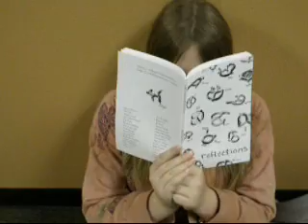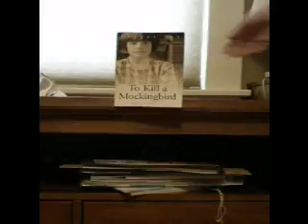Honors Chemistry Energy Extra Credit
Extra credit project at Lake Oswego High School.